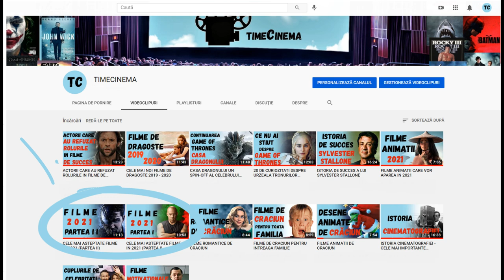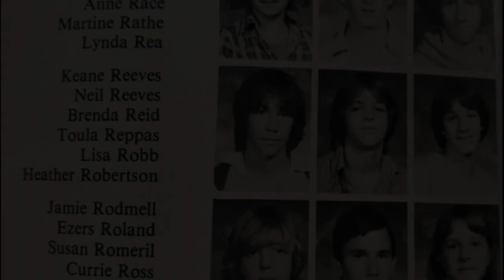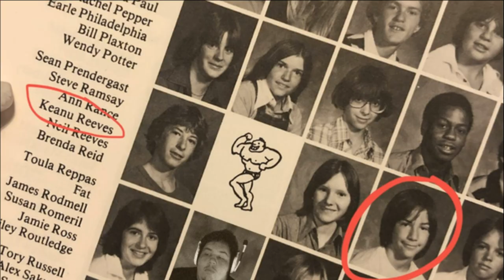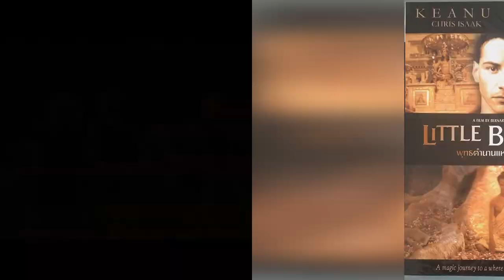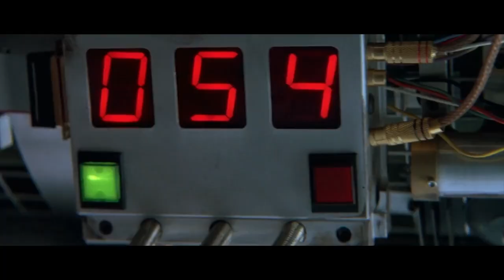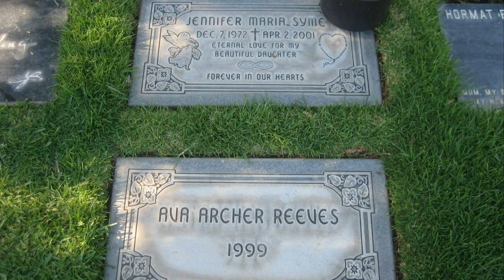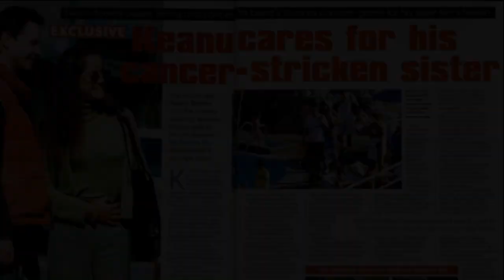KEANU REEVES - CELE MAI IMPORTANTE EVENIMENTE DIN VIATA ȘI CARIERA ACTORULUI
Salut! Astăzi vreau să-ți povestesc despre o altă vedetă remarcabilă de la Hollywood - Keanu Reeves.  E greu de înțeles de ce acest actor, care deja a trecut pragul de 55 de ani, este apreciat de generații la rând, dar filmele în care apare în rolul principal sunt așteptate de milioane de oameni. Astăzi vreau să-ți povestesc câte ceva despre acest actor talentat.